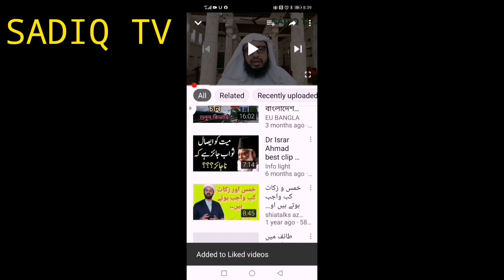People_who_are forbidden to greet, جن لوگوں کو سلام کرنا ممنوع ہیں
سلام کرنے کے 20 وہ آداب جن سے عوام کے ساتھ تقریباً خواص بھی غافل ہیں،